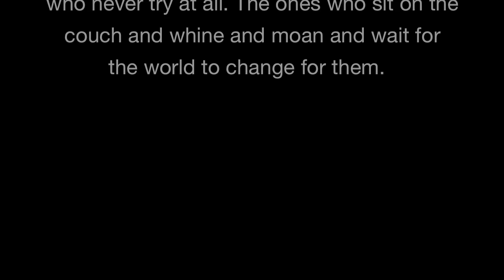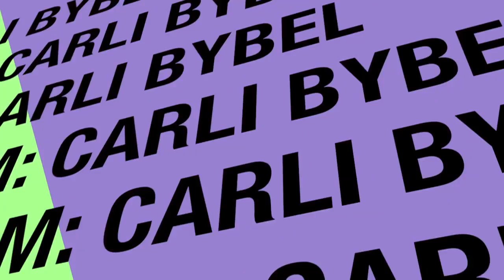Alena Shishkova Inspired Makeup Tutorial!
Makeup from my VLOG

Come say hi !!! I love tweeting!

@TheFashionBybel - My Fashion Page for OOTD